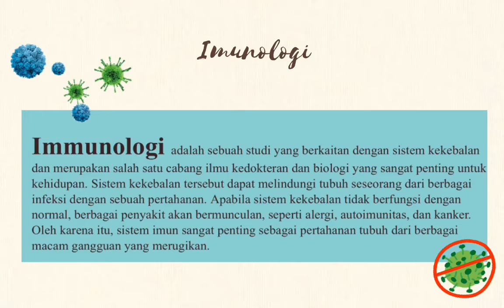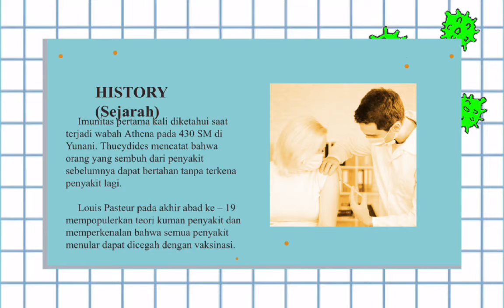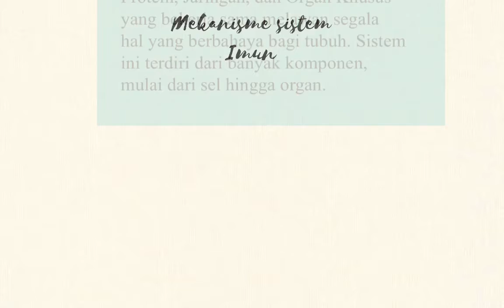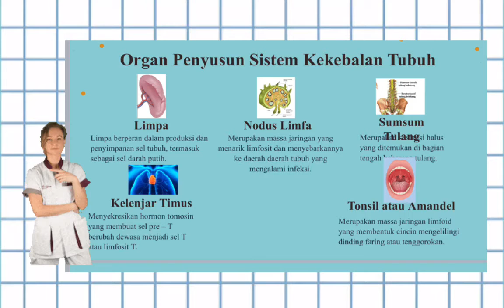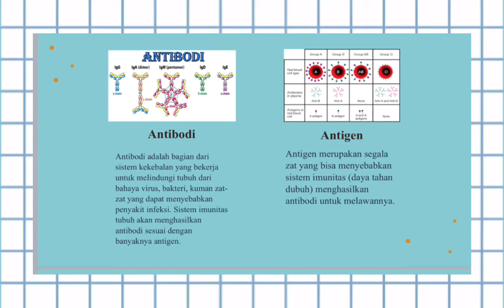Kelompok 14 “imunologi “